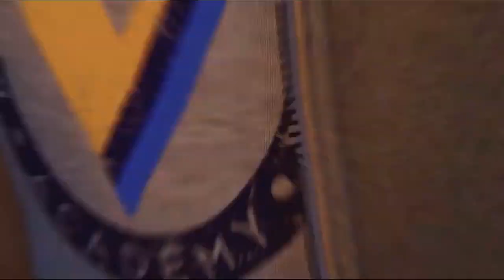Playing Spider-Man Miles Morales (not for young kids - game rated 15)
Thanks for Al, the support while I was away on YouTube and no I’m not leaving YouTube.
Here are the artists and music presented in this video:
‘Where we came from’ by Lecrae & Boi-1da;
‘On my own’ (feat. Kid Cudi) and by Jaden.